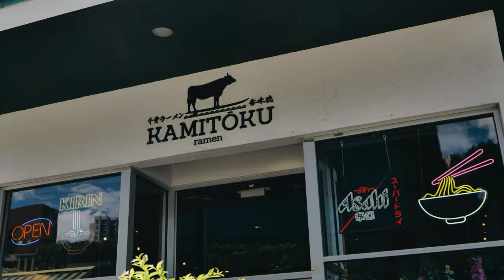Exploring WARD VILLAGE, HONOLULU - VLOG - Life on OAHU (episode 6)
Join me on a tour of Ward Village in honolulu , hawaii . This is in my opinion the ULTIMATE combination of urban lifestyle and tropical paradise. I am a resident of this area, and absolutely LOVE it!. In this tour we will check out some of my favorite food spots, and discuss some of the attractions and future plans of this awesome kakaako community.